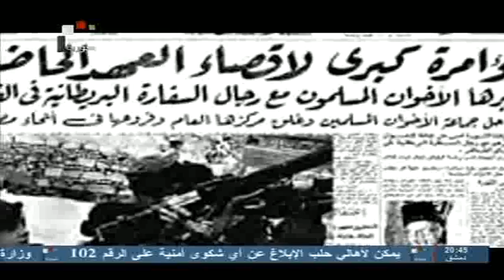SYRIA TV |مرسي امام إستحقاق المصير يواجه الأمة بالعصابة